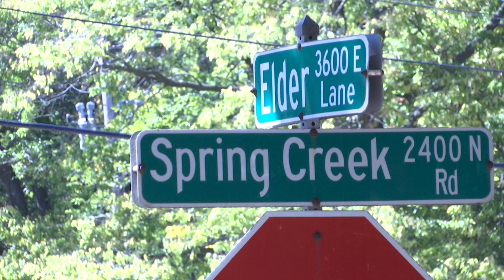Car crashes have been a problem all year, according to Winnebago County Sheriff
According to the Winnebago County Sheriff, crashes have been a major problem all year